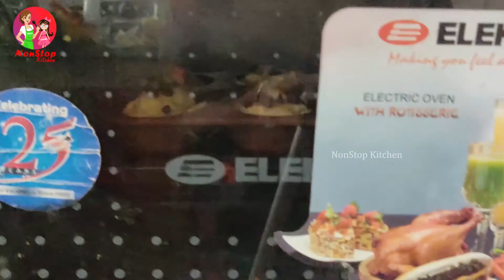Almond Chocolate Chips Muffins | Kids Special Cup Cake | NSK19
This video shows you How to make Almond Chocolate Chips Muffins at Home, You can Call it as Almond Flour Chocolate Chips Muffins, Chocolate Almond Muffins, Chocolate Chip Muffins, Chocolate Chip Almond Flour Muffins, Almond Flour Muffins, Bakery Style Chocolate Chip Muffins, Chocolate Muffins Recipe. Its One of the Best Bakery Style Chocolate Snacks Recipe.